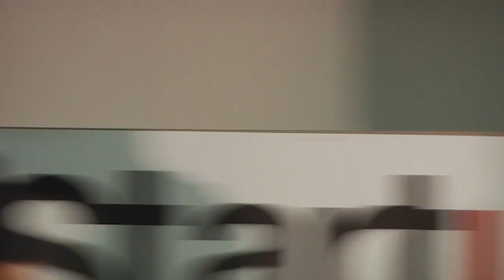Patrick Collison (Stripe) - Founding Stripe and Solving Hard Problems